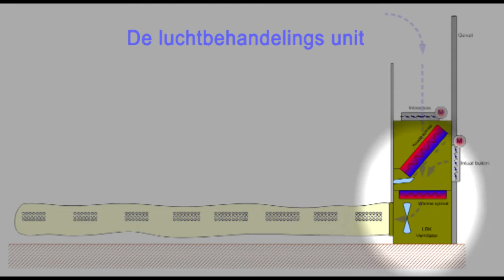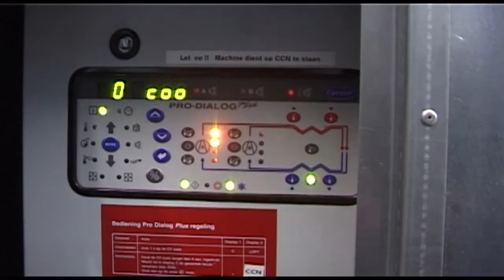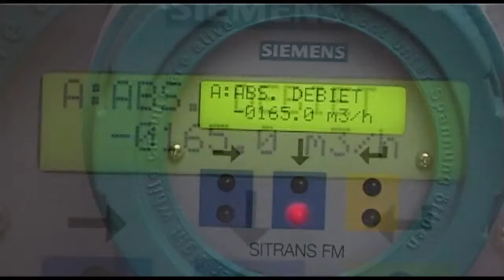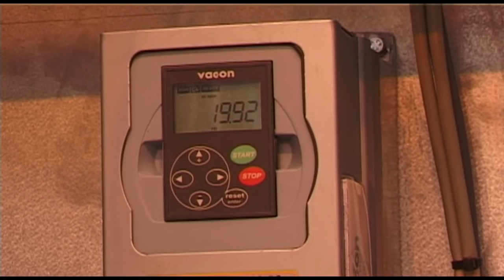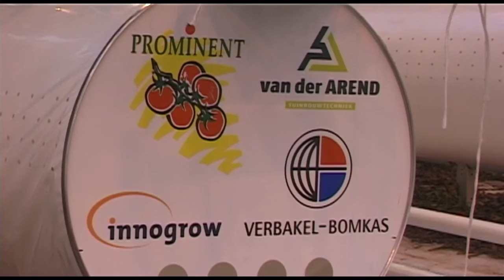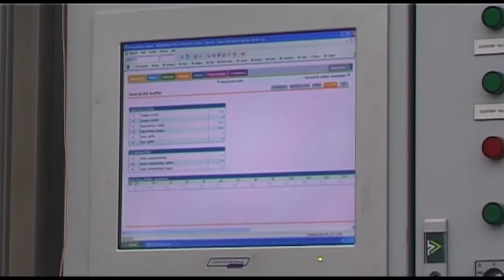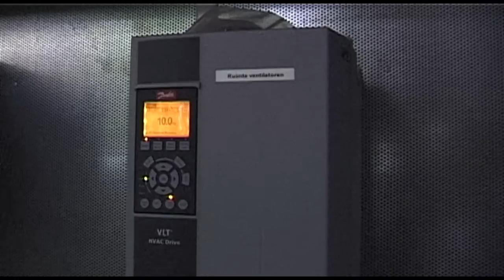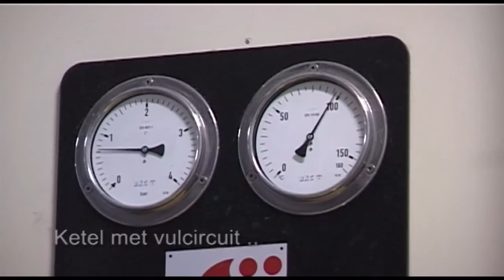Prominent the movie 720p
Prominent II 2007